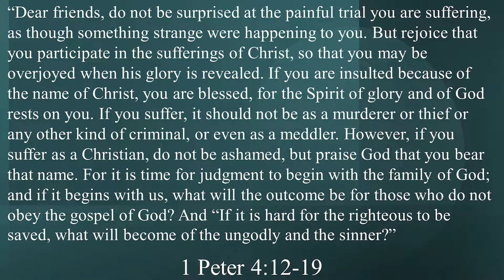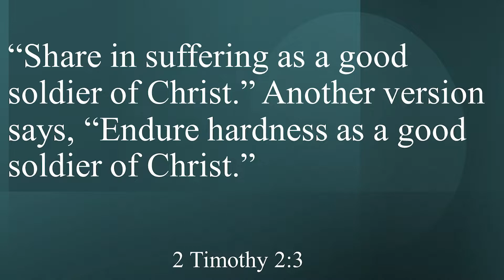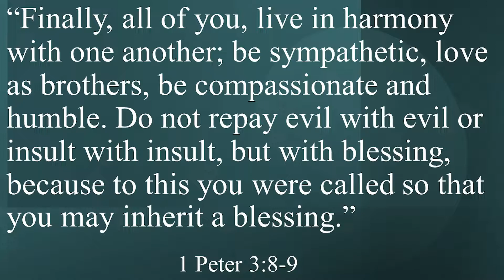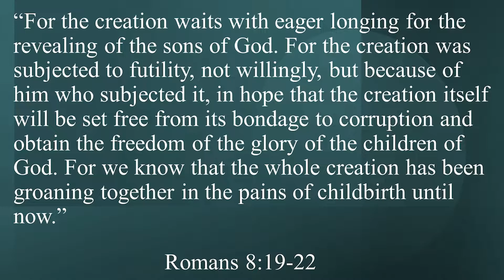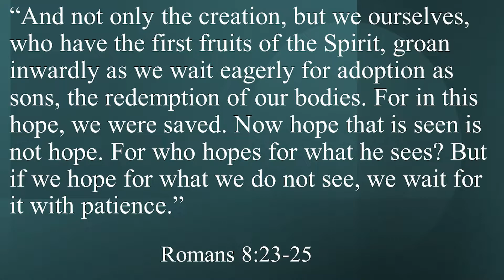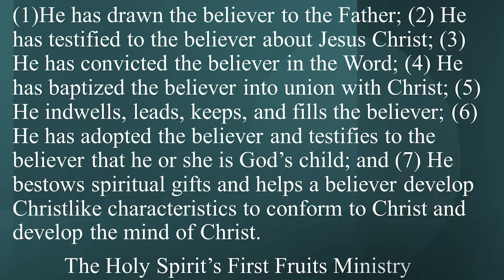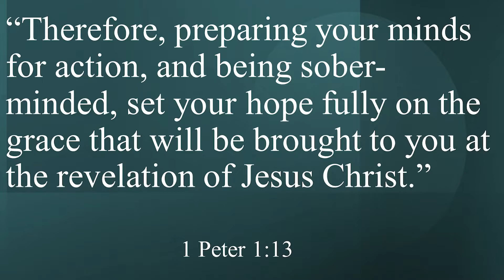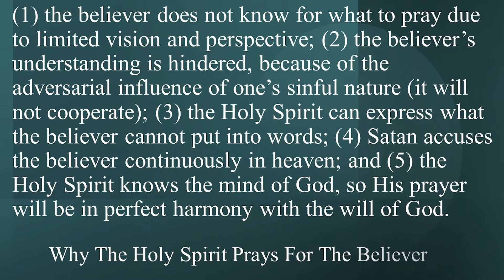Romans818 27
In this video we connect suffering to adoption and Helmet of Salvation.